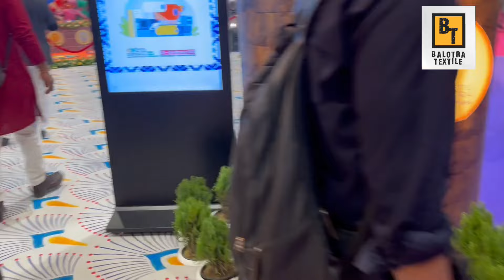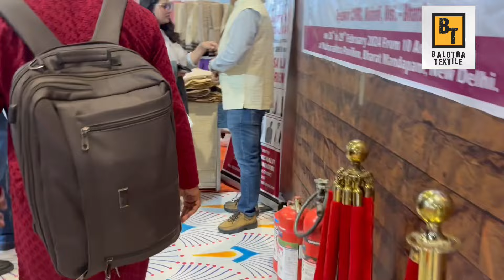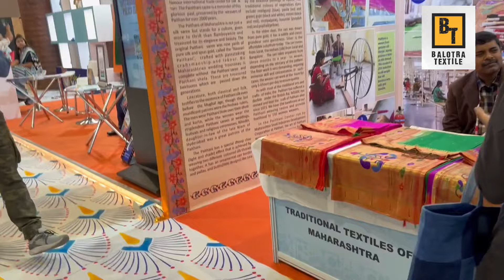भारत के जहां-जहां कपड़ा बनता है उसके बारे में जानो। bharat Textile Expo 2024 || Full Information